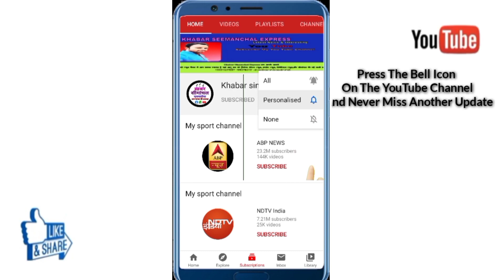Bahadurganj vidhansbha AIMIM बहादुरगंज विधानसभा प्रत्याशी नफीस हैदर पर पहला SUPERHIT SONG बना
Bahadurganj vidhansbha
AIMIM बहादुरगंज विधानसभा प्रत्याशी नफीस हैदर पर पहला SUPERHIT SONG बना